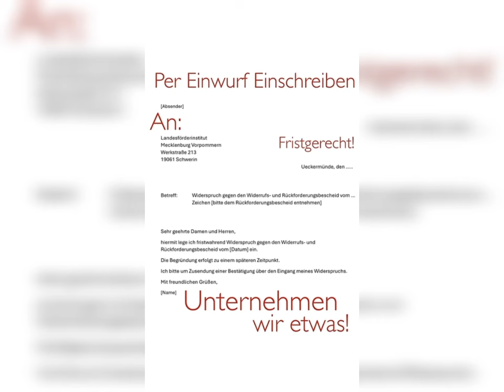Eilmeldung - keine Rückzahlung von Coronahilfen !